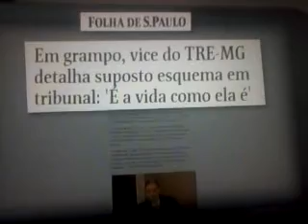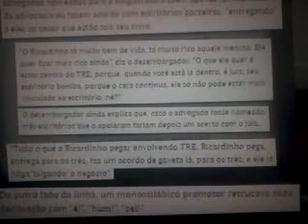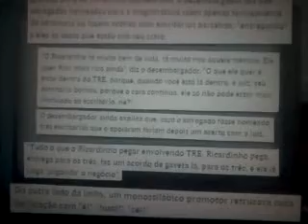TRE / MG UMA DAS VERGONHAS DO JUDICIÁRIO MINEIRO A OUTRA É juizecu TOGA TOCINHO ALFENAS